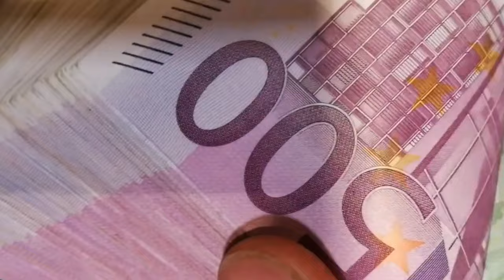Is Pakistan's New Pension Scheme Fulfilling an IMF Condition? | Secp sms private limited company ⚖️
Explore Pakistan's latest voluntary pension scheme, addressing an IMF requirement. Learn about the scheme's promise of a stable post-retirement income for government employees, distinguishing it from Provident Fund and gratuity.

5 High Search FAQs (2 for Shorts):

"What is Pakistan's voluntary pension scheme?"
"How does the pension scheme under IMF conditions work?"
"What's the new pension plan for government employees?"
"Differences between Provident Fund and gratuity?"
"How is the Voluntary Pension Scheme linked to SECP and Ministry of Finance?"
5 High Search Taglines (2 for Shorts):

"Ensuring a Secure Retirement: Pakistan's Latest Pension Reform!"
"IMF Compliance: Decoding the Future of Government Pensions."

2️⃣ ILLEGAL DISPOSSESSION ACT 2005 ON FINGER TIPS in urdu by Khurram Shehzad Advocate ⚖️ Part 1